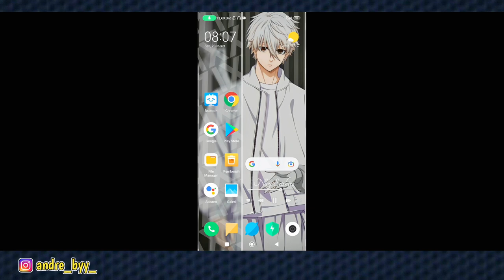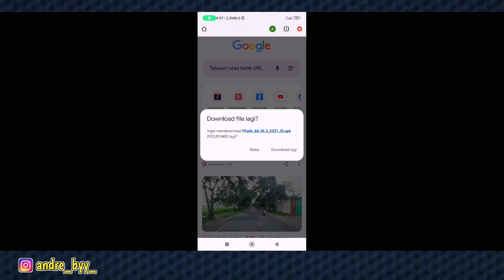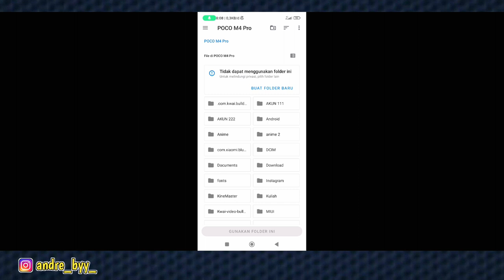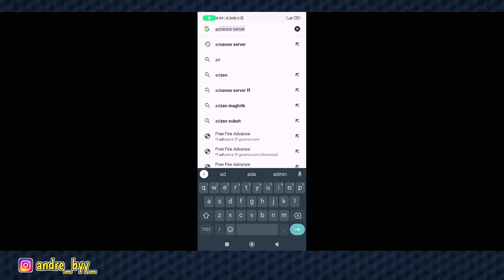cara download advance server free fire 100% berhasil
advance server adalah server free fire dimana para pemain bisa memainkan game freefire update sebelum perilisan. nah caranya mendownload adalah sebagai berikut:
1. kalian wajib login pake email sebagai akun pendaftaran
2. download apk melalui link
3. masukkan kode aktivasi
4. game siap dimainkan